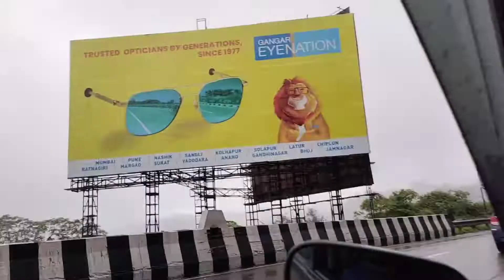Lonavala-Khandala Express Way